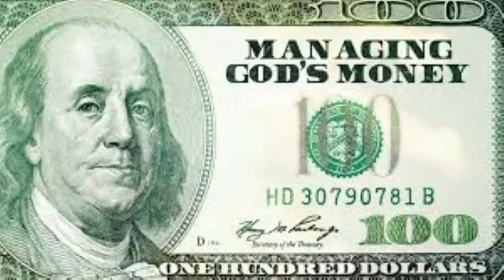Nobody Knows Remix Yung blazer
A remix Song By Yung Blazer on The Nobody Knows NBA Yung Boy & Lil Baby Beat Instrumental By Yung Blazer On the Mixtape Album GOD$ MONEY$!!.Real Records/Trill Mill Ent!